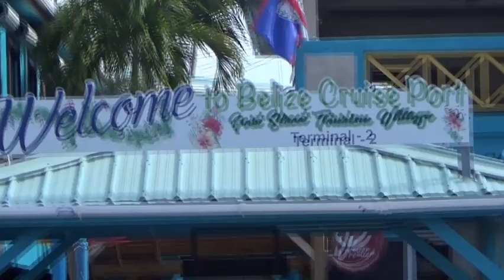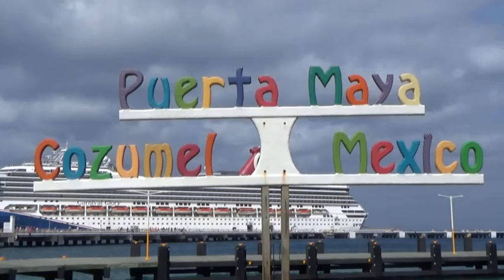Belize & Cozumel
"Nick A007" Presents

Day 8 we went to Belize, Central America just to see some ruins of ancient temples at Altun Ha, filmed as much as I could, but I was too sweaty to climb on top of temples. Day 9 we went to Cozumel, an island off of Quintana Roo, Mexico, not much we did there but hang out, eat, and shopping. After that we back to the ship, nothing we did on Day 10, but day 11, we went back on an airplane back home. The end...

QM73+R33, Rock Stone Pond, Belize